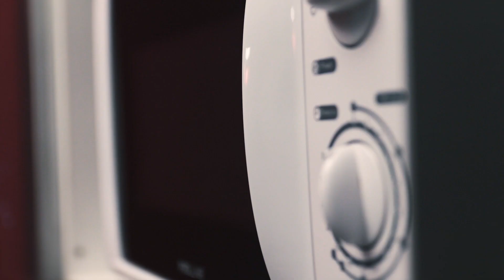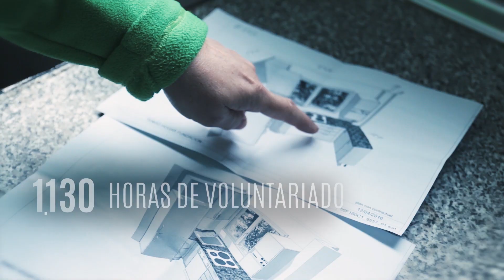Programa de Acción Social de Leroy Merlin - LEROY MERLIN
Descubre en el siguiente vídeo cómo Leroy Merlin se compromete con el entorno local realizando un Marco de Acción Social con el acondicionamiento de hogares donde residen niños y/o personas de la tercera edad en riesgo o situación de exclusión social.